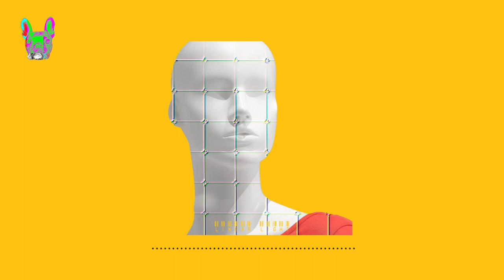[FREE] Freestyle Type Beat - "Linear Light" l Free Type Beat 2022 l Rap Trap Instrumental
[FREE] Freestyle Type Beat - "Blind Love" l Free Type Beat 2022 l Rap Trap Instrumental